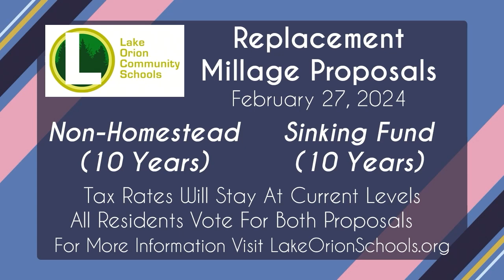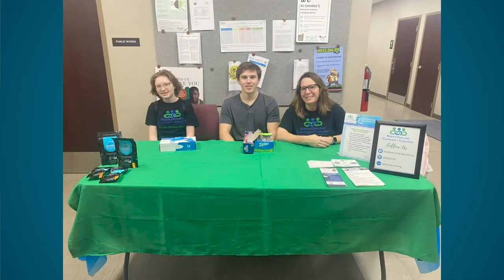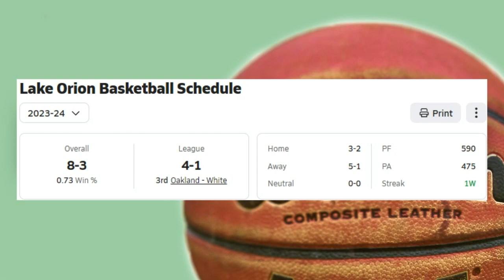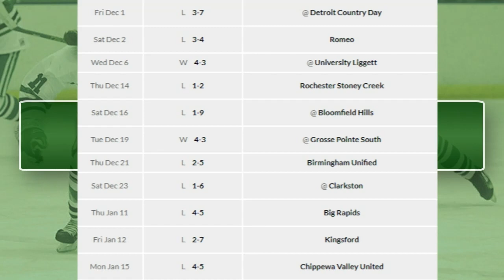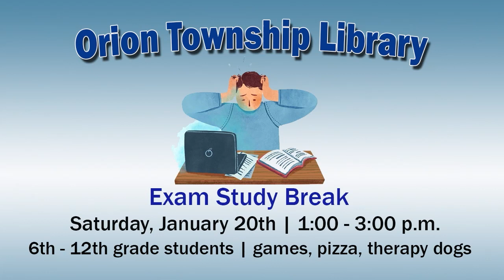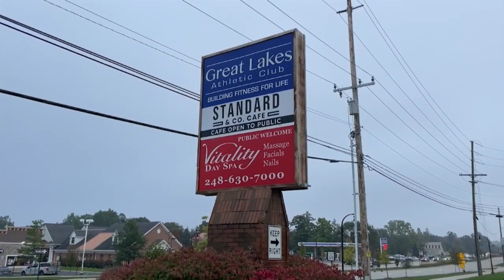Orion Today (1/16/24)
On today's episode of Orion Today, Joe Johnson and Kim Urbanowski chat with Lake Orion Community Schools Superintendent Ben Kirby about the Replacement Millage Proposals.